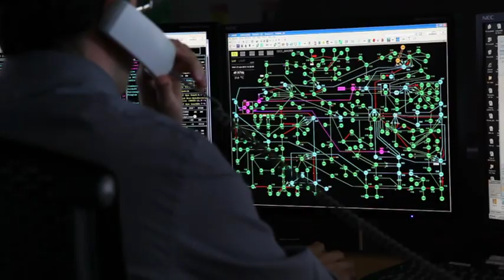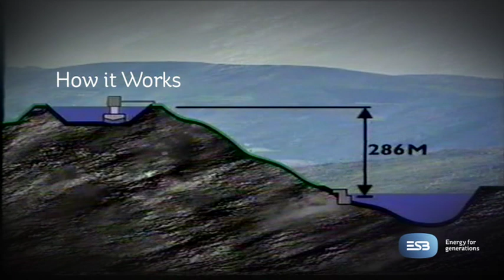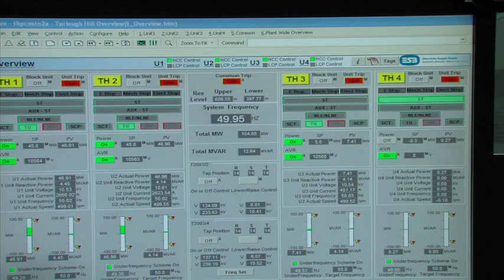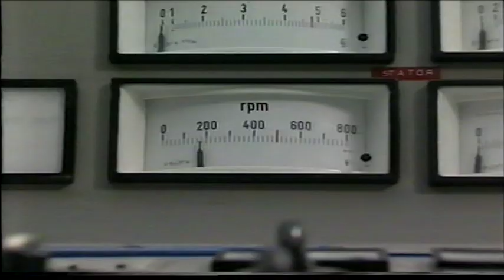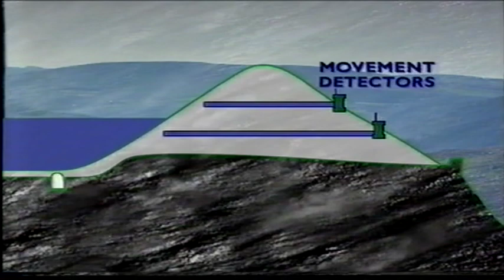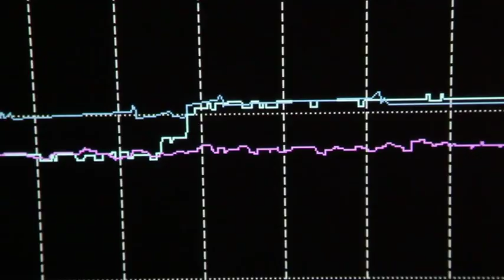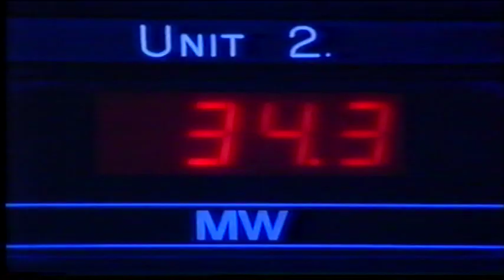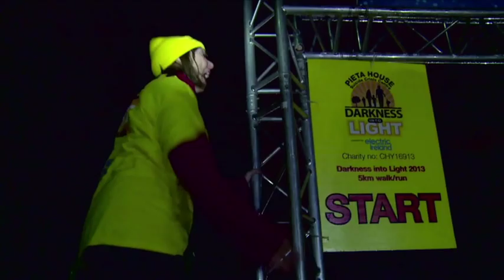Over The Hill - The Story of Turlough Hill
The Story of Turlough Hill - produced in 2015 - captures the milestones in the development of Ireland's only pumped storage generation station.